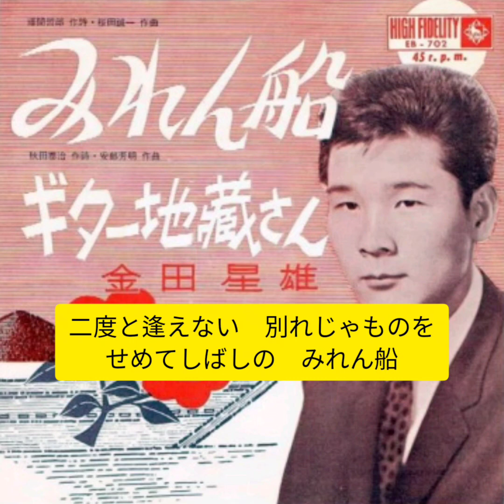みれん船 金田星雄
作詞　藤間哲郎
作曲　桜田誠一
昭和37年　発売
金田正一さんの実弟さんです。